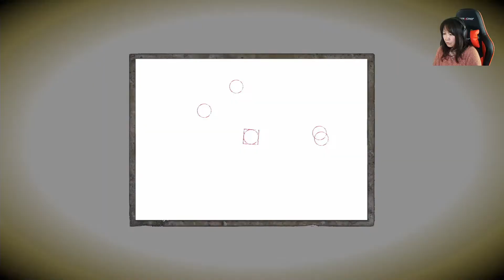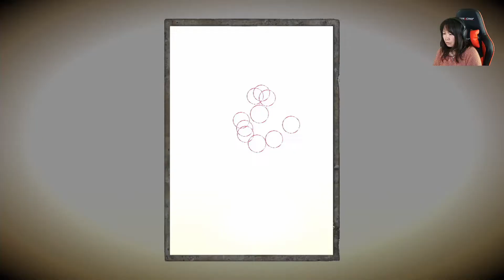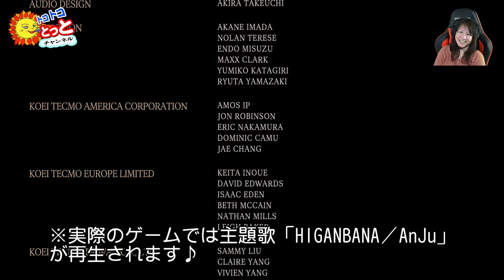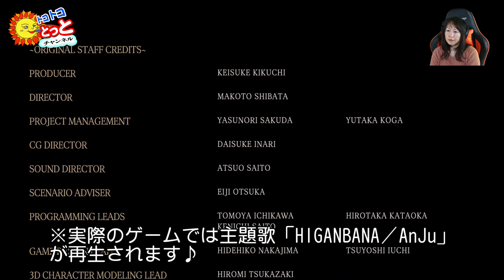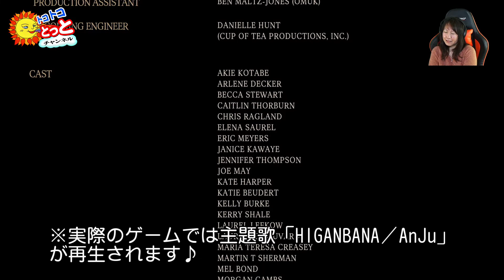【XBOX】「零 -濡鴉の巫女-」プレイ実況 #22（最終回） ～ 終ノ雫・夜泉ノ花嫁 ～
今回プレイする【零-濡鴉ノ巫女】零シリーズは全て、全クリ出来ずに断念したこのアテクシが…なんたる暴挙に出たんだ💦といった感じですが…やりたい物はやりたいんですwww
迷わず買ってしまいましたwww(=´∀｀)
そして、ラストを迎えることが出来ました♪最後までご視聴頂いた皆様✨
拙い実況に長い期間お付き合い頂いて、本当に(人''▽｀)ありがとう☆ございました♥

♥お知らせ♥
「トコトコとっとチャンネル」ではゲーム実況や手作りアクセサリー、ロードバイク実況などなど、ゆる～い感じのまったり動画をアップロードしています。